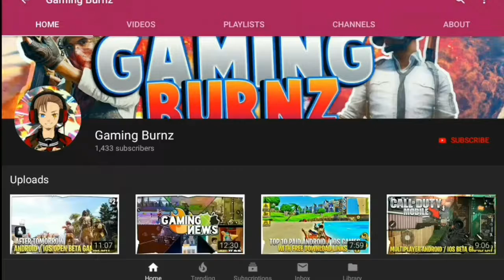G-Star 2018 - Netmarble All Trailers Compilation - Blade and Soul , A3 Still Alive and a lot more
I am back with the G-Star 2018's Netmarble Games . G-Star 2018 was a global game convention where major gaming companies actually reveal their upcoming games . So I'm here with the game showcase of Netmarble and the games it has revealed are so awesome . This game is set to be released in 2019 . Homepage and gameplay links are down below 👇 👇

THE ULTIMATE ALL IN ONE MOBILE GAMING CHANNEL !!
ANDROID AND IOS GAMING CONTENT EVERY SINGLE DAY !

Hey GamerGuyZ , this is Burnz back with another video
In this one ,I am back with the G-Star 2018's Netmarble Games . G-Star 2018 was a global game convention where major gaming companies actually reveal their upcoming games . So I'm here with the game showcase of Netmarble and the games it has revealed are so awesome ; So watch the whole video and just make sure you hit that red button which says "SUBSCRIBE" [LOL 😂] and ring the bell so that you can hear it ring whenever I upload a new video 🔔🔔

Want any Video ? Any video suggestions ? Feel free to request down in the comments section

TIPS, TRICKS AND GLITCHES  | Also with the latest betas of all the 3 versions of PUBG Mobile ! Ultimate PUBG Mobile Guides to bring you a chicken dinner Everytime !
I compared Fortnite with a lot of other clones , and I've also made special gameplay videos for those clones ! If you're a fortnite fan , don't forget to check out those
All the latest and the Best Games only ! You'd find the gameplays of some best Android / iOS Games you've never heard in your life
All the Latest Gaming Info of Android and iOS Games !
I will talk about some special 6-7 Games in each video providing you all either the pre register link or the special download link ! [ I really put a lot of research into these videos !
The best set of Games for your mobile device where I've touched almost all the genres : MOBA , RPG , Open World , FPS , Battle Royale and a lot more !
Where you can play the console games and thousands of games altogether on your mobile with very less space consumption :

A3 Still Alive : Coming Soon

Some Cool Stuff :

1) YouTuber ? Grow your YouTube Channel in a few weeks :- Tubebuddy [ My Best Tool for YouTube ]
2)Want to earn some easy cash just by shortening links ? Here's the best choice
3)Have a Good PC ? Well , no one reveals this secret . You can earn $5 - $15 every hour in one click ! Nothing is required ! Mine Money from your PC by doing almost nothing !

Be one of the GamerGuyZ

●Join our Official Discord Server where you can get updated with latest Gaming updates and also for gaming help
●Chat with me on Discord - GamingBurnzYT#8671

You made it till the end ! Lol , you really have a lot of patience 😂